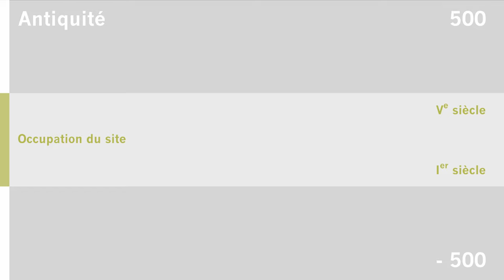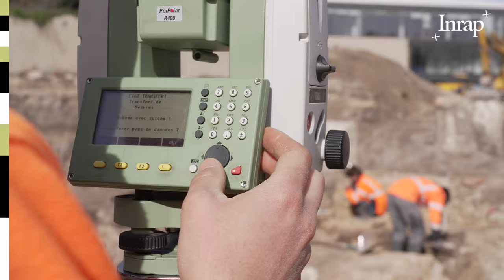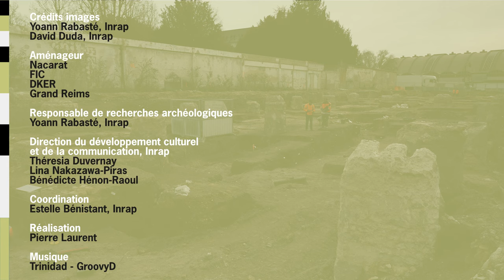Un site antique monumental à Reims (Marne)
Des archéologues de l'Inrap ont mis au jour un ensemble monumental des IIe et IIIe siècles à Reims (Marne), a proximité de la porte de Mars, vestige romain emblématique de la ville.
De nombreuses pièces dotées d'un systèmes de chauffage par le sol (hypocauste) ont été découvertes ainsi qu'un ensemble d'enduits peints richement décorés.